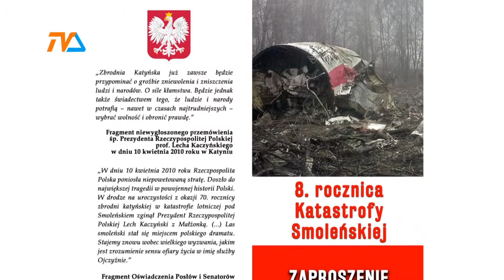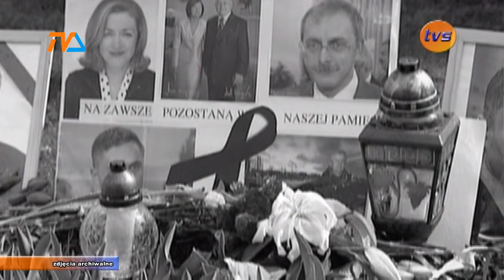8. Rocznica Katastrofy Smoleńskiej |TVSUWAŁKI